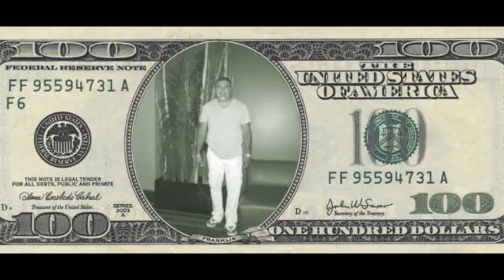SEXY BICH DJ GUSTAVO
DAVID GUETTA  , SEXY BICH